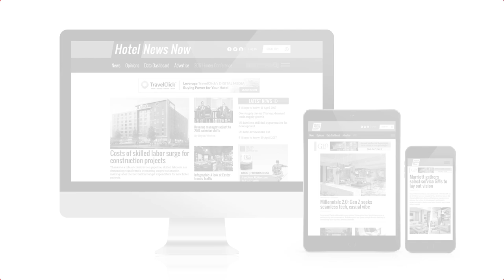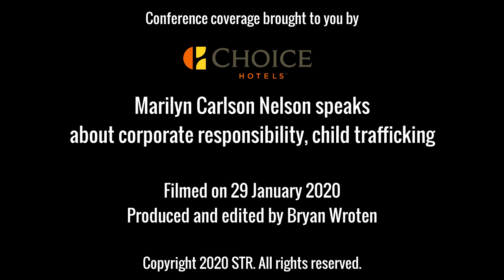Marilyn Carlson Nelson speaks about corporate citizenship, child trafficking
Co-CEO of Carlson Holdings Marilyn Carlson Nelson talks about her efforts to push companies toward better corporate citizenship and how that translated into her fight against child sex trafficking.

Carlson Holdings Co-CEO Marilyn Carlson Nelson speaks about how the hotel industry needs to continue its efforts in diversifying its leadership and how women can put themselves on the CEO track right from the start.

Follow Hotel News Now for complete coverage of the hotel industry